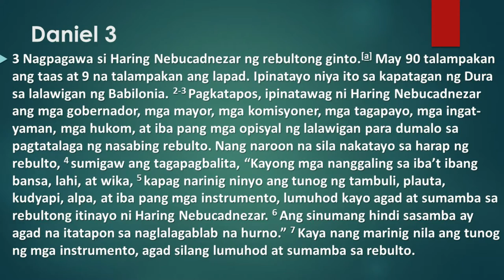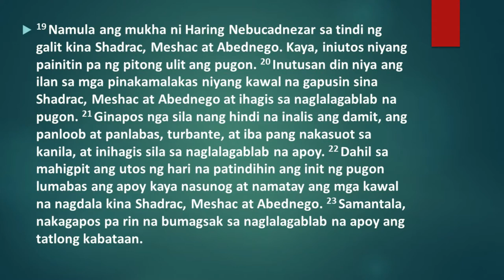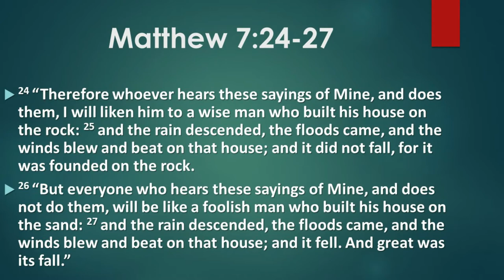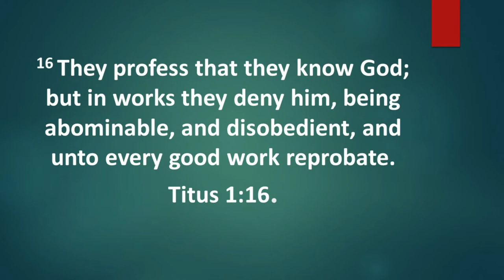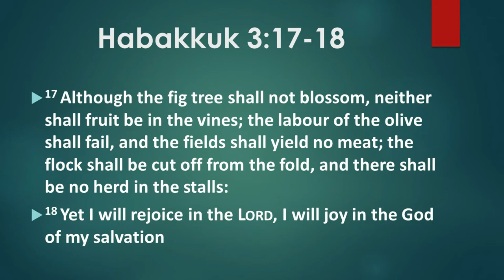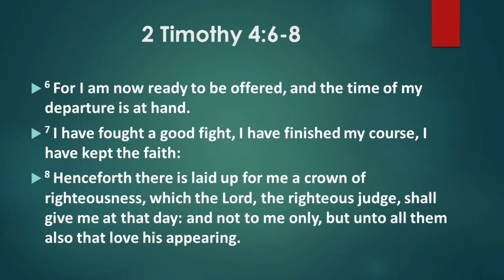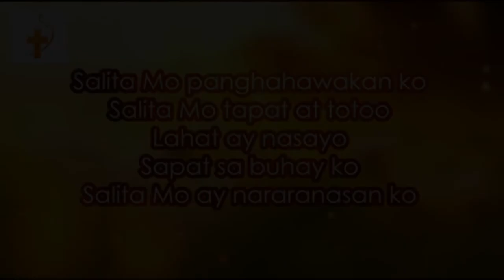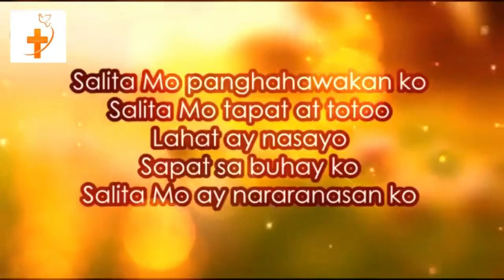God's Word for You: By Ptr. Amante Cortez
Topic: How is Your Faith Foundation?